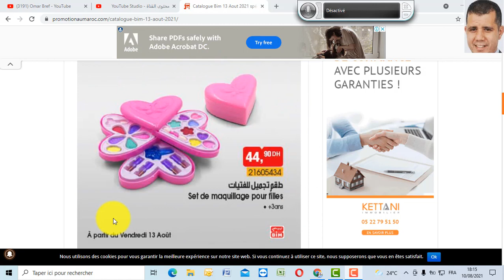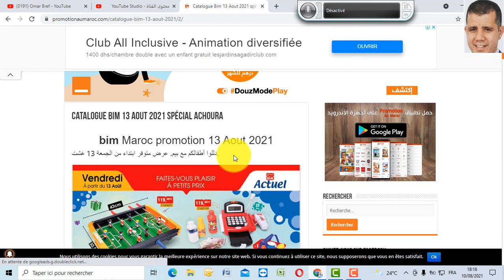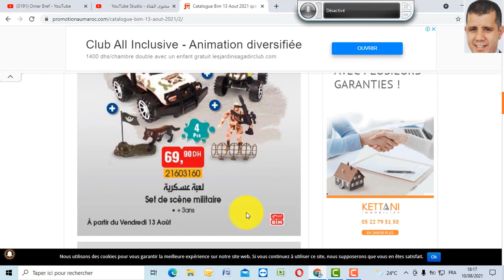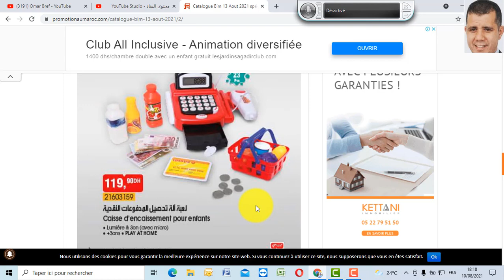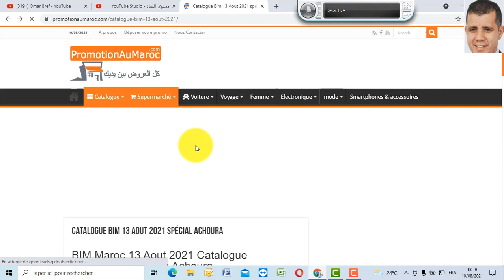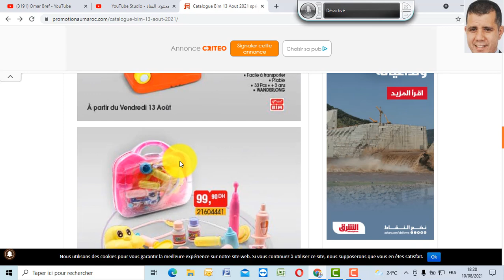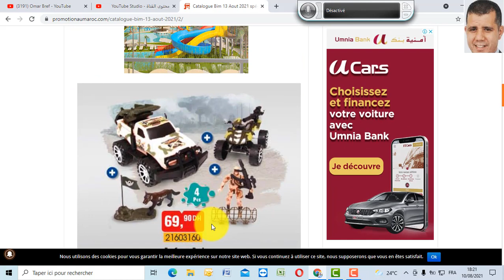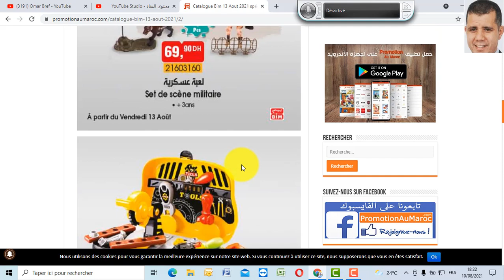عروض بيم ليوم الجمعة 13 غشت 2021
Catalogue Bim 13 Aout 2021 spécial Achoura
BIM Maroc 13 Aout 2021 Catalogue
جديد عروض بيم ليوم الجمعة 13 غشت 2021 | Catalogue Bim vendredi 13 Août

جديد عروض و هميزات بيم الوطنية ابتداء من الجمعة 13 غشت 2021
جديد عروض بيم لهذا الاسبوع  ليوم الجمعة 13 غشت  2021
جديد عروض بيم المغرب الجهوية ليوم الجمعة 13 غشت  2021
جديد عروض بيم الجهوية  ليوم الجمعة 13 غشت  2021